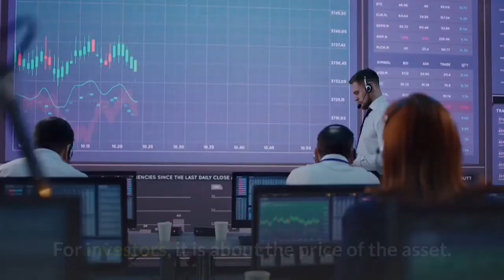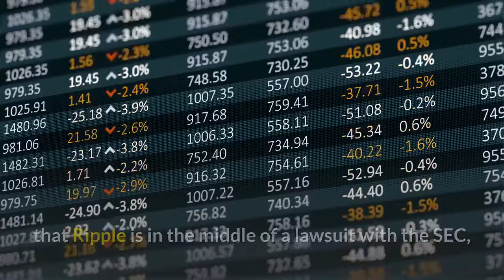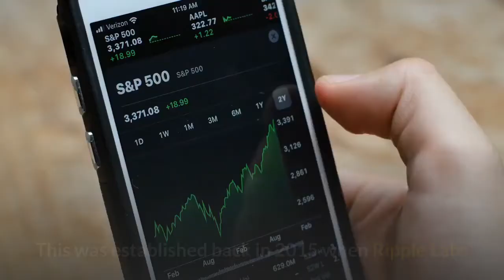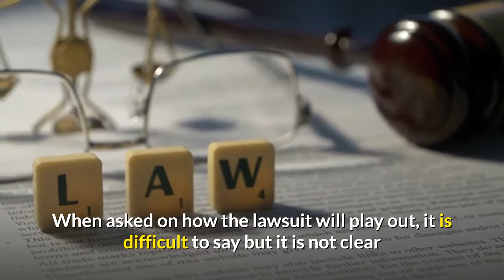BROKER’S PERSPECTIVE ON SEC V. RIPPLE: “DOESN’T REALLY MATTER TO US IF XRP IS A SECURITY OR NOT”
When asked on how the lawsuit will play out, it is difficult to say but it is not clear if the markets care about it: “It looks like they just want this case settled.”
As the lawsuit gets closer to one of its key events – the deposition of ex-SEC Director of Corporation Finance William Hinman – we turned to the trading industry to find out their thoughts on the matter.

👉 XRP Ripple Is Going To Be 100$ In 2021? XRP Signals that you should be Alerted about
👉 XRP Analysis | Ripple Sentiment & Price Prediction
👉 Ripple XRP! XRP END GAME = Nostro Vostro. ISO20022 info! BUY XRP! Ripple will slowly kill SWIFT.
👉 Ripple XRP BREAKING NEWS: BITBOY EXPOSES WHATS GOING TO HAPPEN!
👉 XRP Ripple $15,000 price situation Explained WITH MATH (hypothetical situation)
👉 XRP - You Need Only 500 XRP To Get THIS! (HUGE EXPLOSION INCOMING)
👉 XRP - The Simpsons Predict XRP And Now XLM! (HUGE NEWS!)
Ripple XRP: We FINALLY See Some Light At The END Of The Tunnel! (SEC Are Digging Their Own GRAVE!)
Xrp Ripple News and Price Prediction [July] - Xrp And SEC Come To Settlement
GLOBAL XRP ADOPTION INCOMING: You Don't Want To Miss This
Xrp Ripple News and Price Prediction [July] - Massive News Xrp Will Win Case
XRP Ripple: SEC Emergency Update! Live Stream with Brad Garlinghouse! Join now
Ripple/XRP-William Hinman Deposition DELAYED,ETH Co-Founder Flees Crypto,3 XRP Price Predictions $$$